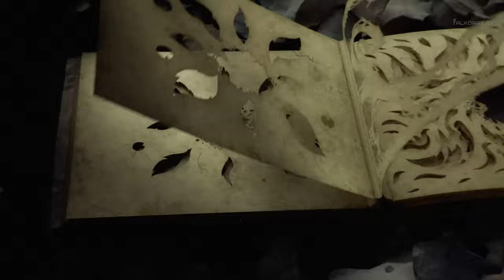Village: Resident Evil VIII - Alkoras JumpScare Trailer 2021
Fear surrounds you in Resident Evil Village, unleashing a new chapter of survival horror on PlayStation 5, Xbox Series X, and PC in 2021!